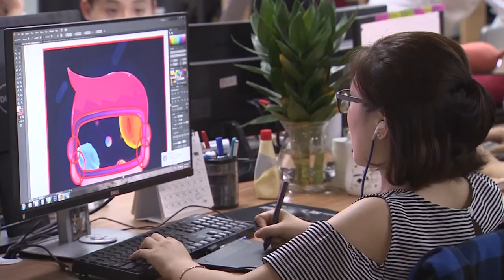[Đại học Kinh tế - ĐHQGHN] Ngày hội việc làm